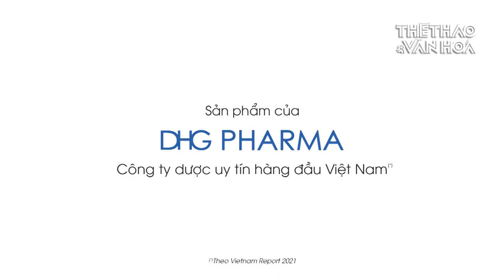BÓNG ĐÁ SEA Games 31 | U23 Việt Nam vs Philippines (19h ngày 8/5) VTV6 trực tiếp. NHẬN ĐỊNH BÓNG ĐÁ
Link xem trực tiếp bóng đá SEA Games 31 U23 Việt Nam vs U23 Philippines - bảng A:

U23 Việt Nam khởi đầu hành trình bảo vệ ngôi vô địch SEA Games 31 bằng chiến thắng  ấn tượng trước U23 Indonesia, thậm chí, tỷ số 3-0 nằm ngoài mọi dự báo, khi đối thủ được đánh giá là một trong những ứng viên nặng ký của chức vô địch.
U23 Việt Nam sẽ mở toang cánh cửa vào bán kết và có cơ hội rất lớn để chiếm ngôi đầu bảng A nếu như đánh bại được U23 Philippines ở lượt trận thứ 2. Điều này buộc HLV Park Hang Seo phải có tính toán rất kỹ lưỡng để củng cố lợi thế. Mật độ thi đấu tại SEA Games 31 khá dày và nếu sớm vượt qua các đối thủ cạnh tranh trực tiếp, những trụ cột của U23 Việt Nam có nhiều thời gian để dưỡng sức chuẩn bị cho lượt trận quan trọng phía trước.
Ở phần sân bên kia, U23 Philippines cũng đã có trận thắng đầu tay tại SEA Games 31, dù vậy, chiến thắng 4-0 trước đội bóng yếu U23 Timor Leste không nói lên nhiều điều và những thử thách lớn nhất với đoàn quân của HLV Norman Fegidero vẫn đang ở phía trước. Nếu muốn nhen nhóm cơ hội tranh chấp tấm vé vào bán kết ở bảng A, U23 Philippines ít nhất cần có 1 điểm trước U23 Việt Nam.
* Tỷ lệ kèo 90 phút: U23 Việt Nam 0 : 1 1/2 Philippines
U23 Việt Nam được các nhà cái đánh giá cao hơn rất nhiều U23 Philippines sau khi thầy trò HLV Park Hang Seo đại thắng trước Indonesia và sở hữu lợi thế sân nhà. Đây cũng là trận đấu mà U23 Việt Nam sẽ nỗ lực giành chiến thắng để chiếm lại ngôi đầu bảng A từ tay Philippines và mở ra cơ hội vào bán kết. Khả năng thắng kèo cho người chơi khi đặt niềm tin vào U23 Việt Nam là rất lớn.
* Tài xỉu/Tổng số bàn thắng: 2 1/2
U23 Việt Nam đã giải tỏa được cơn khát bàn thắng và đặc biệt chất lượng tấn công của đoàn quân HLV Park Hang Seo được cải thiện đáng kể nhờ phong độ rất cao của các cầu thủ trên 23 tuổi. Philippines cũng cho thấy khả năng ghi bàn ấn tượng ở trận ra quân song điều này khó xảy ra trước U23 Việt Nam có hàng thủ được tổ chức chặt chẽ. Trận đấu khó chạm mốc 3 bàn và lựa chọn Xỉu hợp lý hơn.
* Dự đoán của TT&VH: U23 Việt Nam vs U23 Philippines: 2-0
* Lịch thi đấu và lịch truyền hình trực tiếp bóng đá nam SEA Games 31 - bảng A:
16h00 ngày 8/5: U23 Timor Leste vs U23 Myanmar (trực tiếp VTV6)
19h00 ngày 8/5: U23 Việt Nam vs U23 Philippines (trực tiếp VTV6)